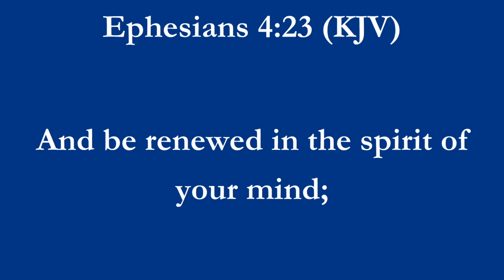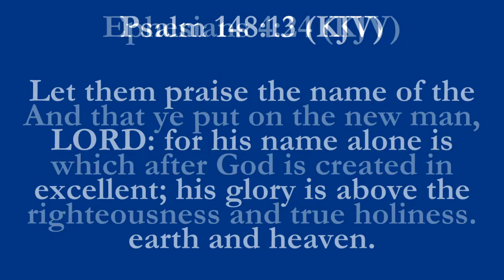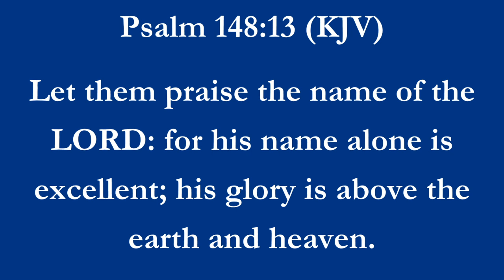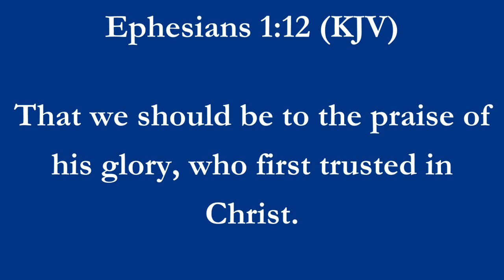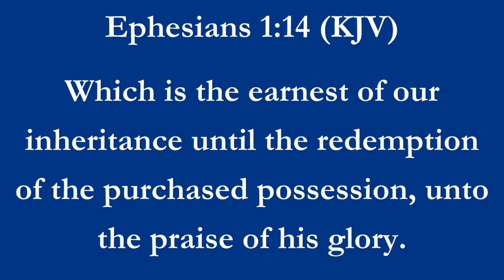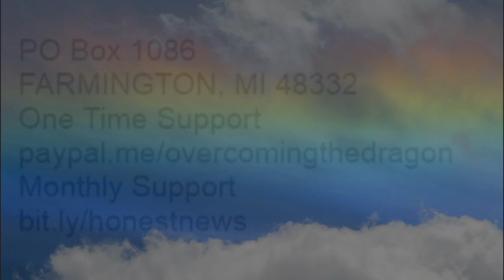THE REDEMPTION OF THE PURCHASED POSSESSION: TO THE PRAISE OF HIS GLORY! | IS GOD PLEASED WITH YOU?